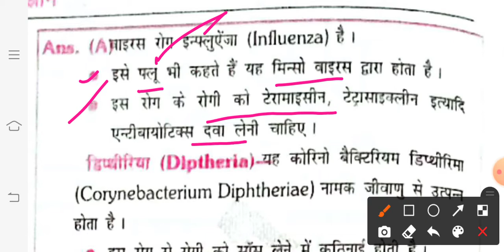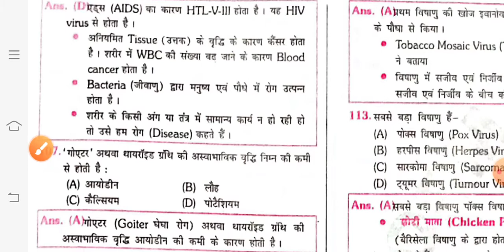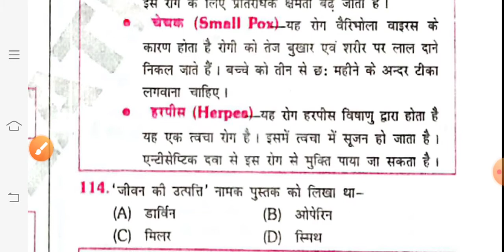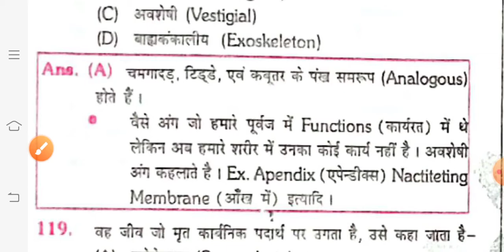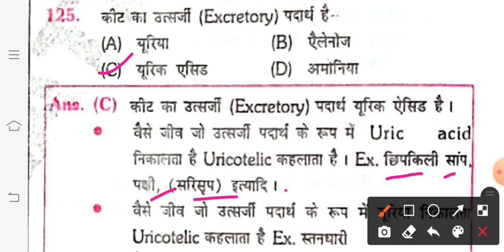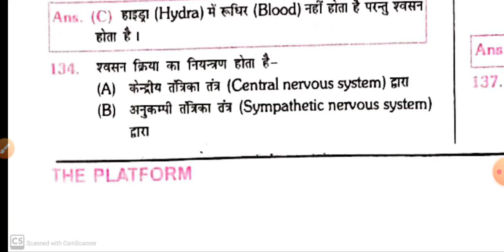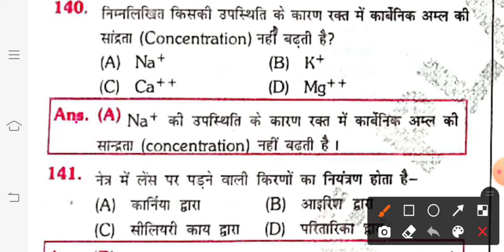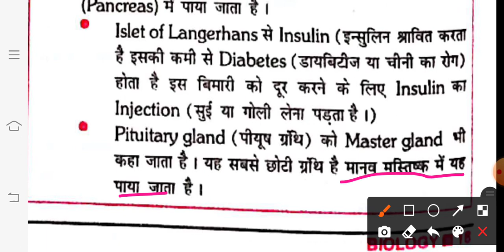Biology Most Importent question// Importent for all gov exam